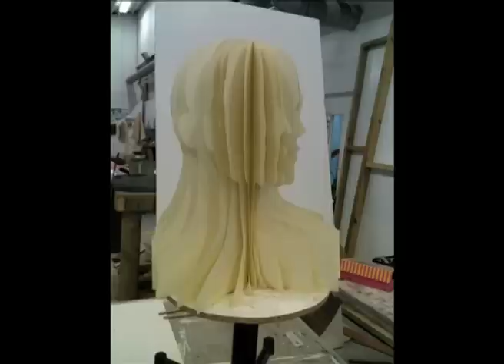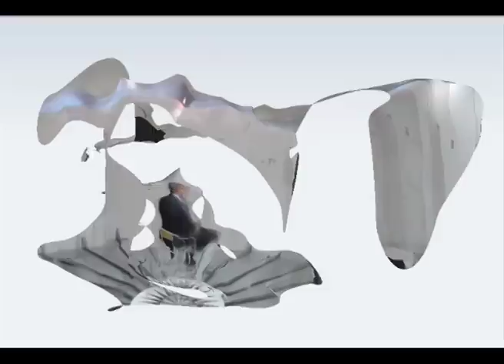Francois Willeme's Photosculpture Apparatus Reconstructed at WSA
Francois Willeme's Photosculpture Apparatus from the 1860's reconstructed by Fine Art students at WSA.

In the Aftermath of Cybernetic Hypothesis
Alexander Galloway

A lecture organised by WSA Centre for Global Futures

Extract:
The goal today is to reconstruct a genealogy not for the moving image but for the information model. Not for serial media but for parallel media. Not for the linear but for the multiplexed. In short not for something like cinema but for something like cybernetics and the computer.

Parallel photography:
In the early 1860's a sign with large lettering appeared on the façade of a modern four-storey Paris building, newly constructed in iron and glass on what was then called the boulevard de l' Etoile, stemming northward away from the L'arc de Triumph. And this sign on the building touted 'Portraits from mechanical sculpture, Busts Medallions and Statues'

The author Paul de Saint Victor, surveyed the premises and was impressed by the hollowness of the domed photographic studio, 'imagine a vast glass rotunda containing no instruments of any kind, no apparatus visible to the naked eye, nothing to offer any indication of the wonderful operation about to transpire.'

When he visited Gautier advanced to the middle of the rotunda, up two steps onto a pedestal, positioned his head underneath a silver pendant, which marked the exact median of this dome. 'Leaving his hat on the coat rack he tucked his hand into the lapel of his jacket and gazed off into the distance.'

An operator blew a whistle and 24 cameras opened at once, the 24 apparatus' were safely hidden behind false walls occupying the perimeter of the chamber. 'Each camera had a primitive shutter arrangement in front of the lens, these shutters in turn were all interrelated so that a single chord could be pushed so as to obtain two dozen simultaneous exposures.' A second whistle sounded and the exposure was complete the entire process lasted less than ten seconds.
So, this strange new building on the boulevard de l' Etoile was in fact not a zoo for small animals but a studio combining the arts of photography and sculpture. It bore the name Photosculpture de France. The studio was a new commercial endeavour initiated by the artist Francios Willeme, and Willeme filed a French patent on August 14th 1860 that described a technique for producing portrait sculptures relatively quickly and cheaply.

As the journalist and editor Henri de Parviel put it, 'a sculptor and the sun will become two collaborators working together to fashion in 48 hours busts or statues of a hitherto unknown fidelity of such great boldness in outline and such admirable likeness.'

'The true mission of this useful and humble art-form will be to bring sculpture into the private life and to perpetuate the photographic image by petrifying it.'